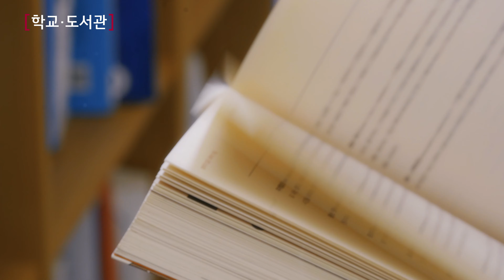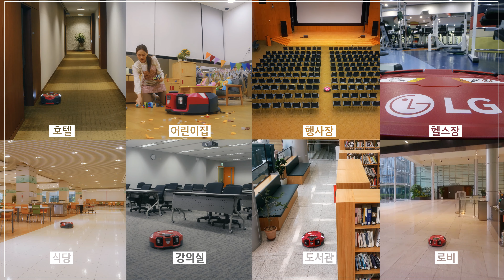LG 상업용 로봇청소기 - 상업 공간을 위한 맞춤형 청소 파트너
강력한 흡입력으로 남김없이 깨끗하게,
간편한 예약 기능으로 혼자서도 청소 완료!

전용 앱 하나로 여러 대를 동시에 제어하고
장애물 감지와 충돌 방지 센서로 혼자서도 OK,
효과적인 업무 분담으로 청소 효율을 높여주고
고층 빌딩, 넓은 공간에서 더 빛을 발휘하는
청소 파트너, LG 상업용 로봇청소기

✅ 낮과 밤, 시간대 상관없이
✅ 2개의 강력한 배터리와 대용량 먼지통으로 강력하게
✅ 청소 금지 구역 설정으로 필요한 곳만 똑똑하게!

📢LG 상업용 로봇청소기 체험단 신청
넓은 상업공간을 쉽고 간단하게 청소할 수 있는 LG 상업용 로봇청소기,
2주간의 무료 체험으로 직접 사용해보고 결정하세요.
- 대상 모델: LG 상업용 로봇청소기(W71RVL)
- 체험단 신청기간: 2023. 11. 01 ~ 12. 31
- 체험단 발표: 격주 금요일 발표 예정